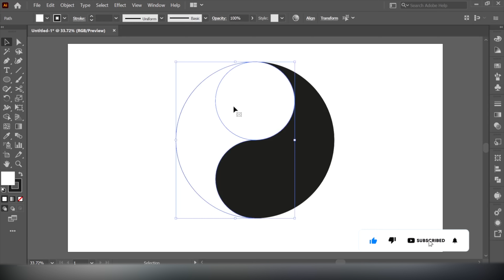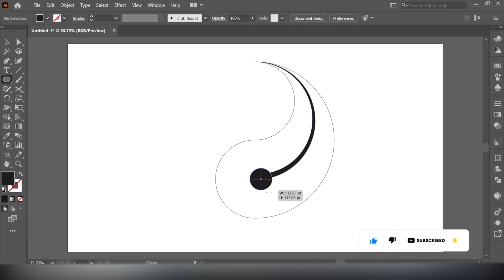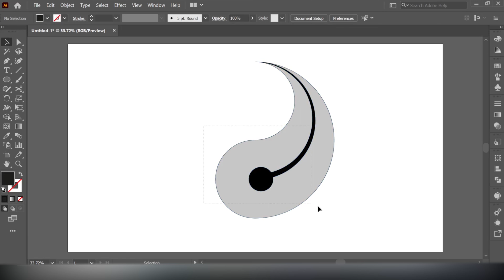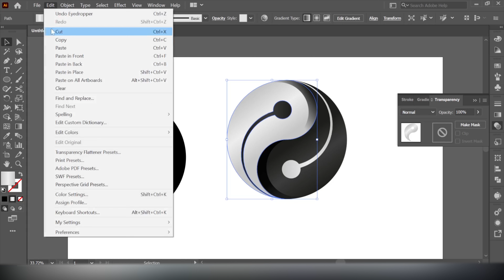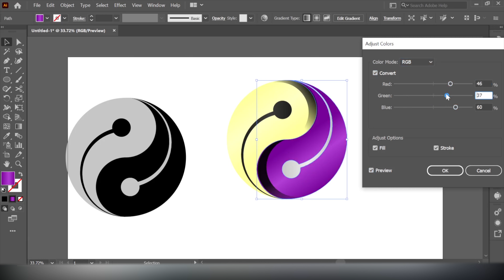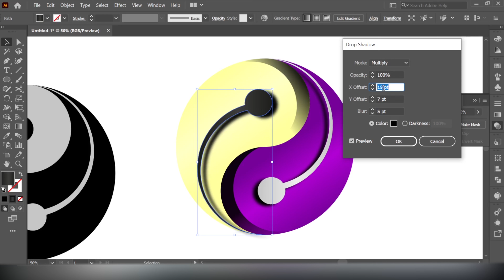Yin & Yang Symbol Illustrator Tutorial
How to Draw Yin & Yang Symbol Illustrator Tutorial
Very easy and fast way to draw a Yin Yang symbol using the shape builder tool in Adobe Illustrator.

Hello everyone!

In this tutorial, we're going to learn how to make 3D Yin & Yang Symbol from Circle in adobe illustrator .
This Adobe Illustrator tutorial we will learn step by step procedure of  create a 3D Yin & Yang Symbol in illustrator by using Circle Tool, Rotate Tool, Flip and  Gradient Effects please do not miss any step.

Don't forget to check Tech Birds  other videos on Tech Birds Channel.

yin yang,
yin and yang symbol
Chinese,
how to draw Symbol
tutorial
drawinig
design plus
fast & easy to follow,
clear & quick way make category),cs5,sc6,cc,for,beginner,beginning,adobe,illustrator,free,online,classes,lessons,courses